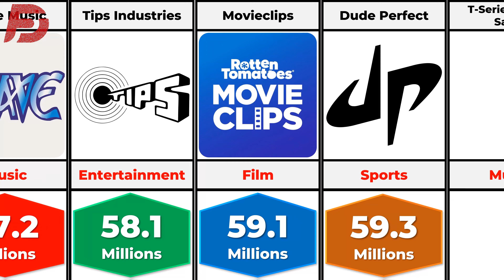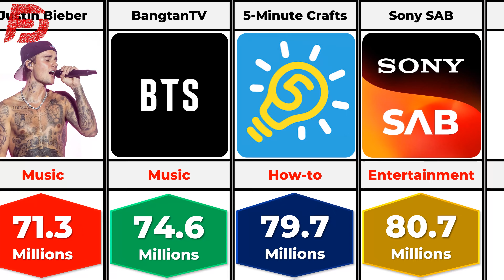most subscribed channels in youtube